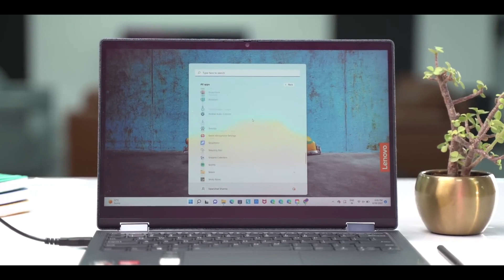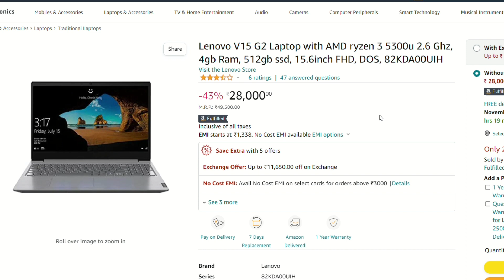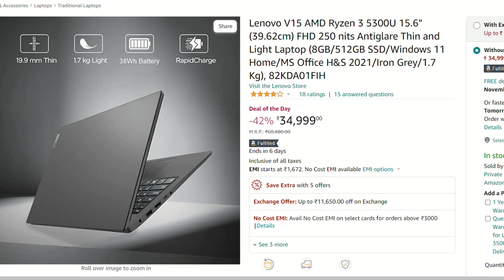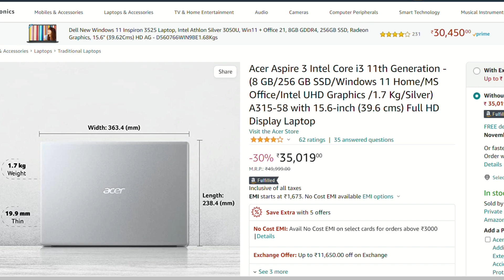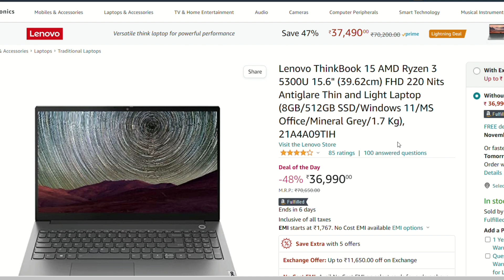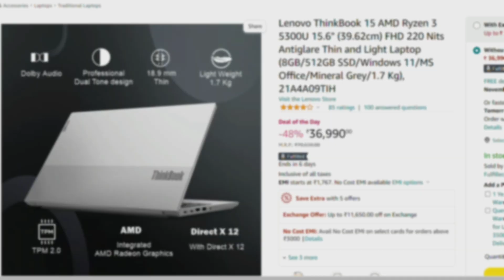Best Laptop Under 35000 | Best Laptop Under 35000 for Gaming |Laptops Under 35000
Hey guys, aj maine baat kiya best laptops under 35000 ke baare mein and maine kuch aise top laptops include kiye hai jo ki best laptop under 35000, best laptop under 35000 for students, best laptop under 35000 in 2022,best laptop under 35000 in india 2022, best laptop under 35000 for coding, best laptop under 35000 for gaming ke category mein aate h..

💻Lenovo ThinkBook 15

💻HP 15s

💻Acer Extensa 15

💻Acer Aspire 3

💻Lenovo V15
💻Lenovo V15

💻 Lenovo Ideapad 3
💻 HP 15s

💻 HP 14s

💻 ASUS Vivobook 15 (2022)

💻 ASUS VivoBook K15 OLED

💻 Acer Aspire 5
💻 Lenovo IdeaPad Slim 3 (16GB)
💻 Lenovo IdeaPad Slim 3 (8GB)
💻 HP 15s

💻 Acer Aspire 3
💻 HP 14s

💻 Lenovo IdeaPad Slim 3
💻 HP 15s
💻 HP 15s
💻 ASUS VivoBook Ultra K14
💻 ASUS TUF Gaming A15
💻 ASUS TUF Gaming F15

💻 Acer Nitro 5 Gaming Laptop
💻 Acer Aspire 5 Gaming 12th Gen WITH 2050
💻 Lenovo IdeaPad Gaming 3
💻 Hp Victus Latest AMD Ryzen 5
💻 MSI Gaming GF63 Thin
to/3Box1ij

35000 laptop
35000 laptop gaming
35000 laptops best
35000 laptop hp
35000 laptop dell